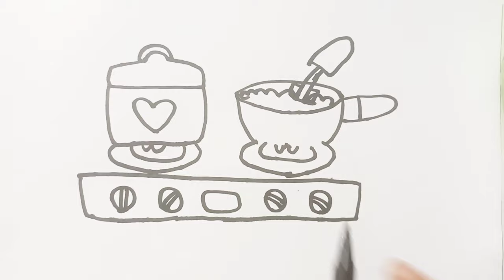Gas stove with kitchen equipment drawing and painting for kids and todllers